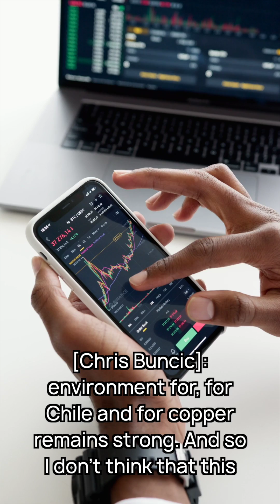Talking Lithium and Chile with Interra Copper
Chile Stuns Markets And EV Makers By Nationalizing Lithium Industry.
What impact are we going to see on Lithium and what effects this might have on Copper markets.